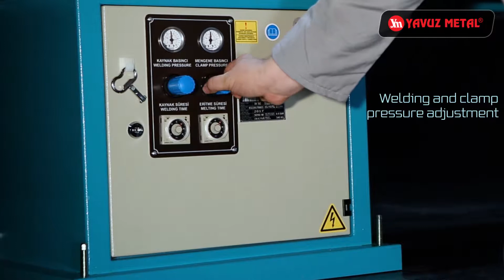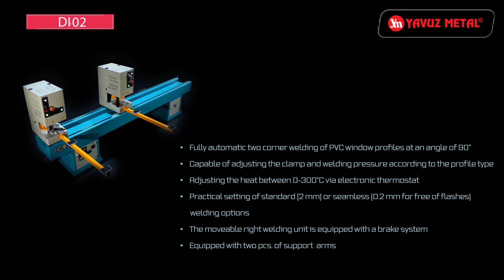DK 502 – Double Corner PVC Welding Machine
Machine is ideal for welding process of PVC plastic profiles at two corners.

Yavuz Metal Aluminum Inc.
Address: Yunus Emre Mah. Tabiat Sk. No:15 Sancaktepe / İstanbul / TURKEY